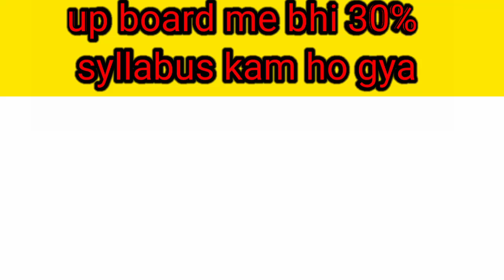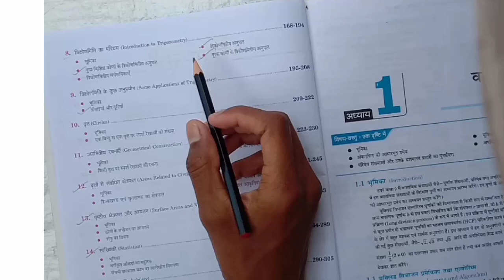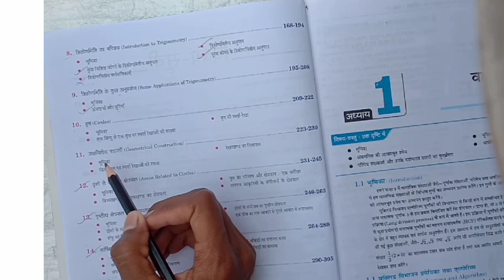Up board 30% reduce syllabus// mathematics reduce syllabus//all subjec reduced 30 syllabus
Hii,

Welcome to my you tube channel Technical Center.

Corona ki wajah se up board ka 30% syllabus kam kar diya gaya hai